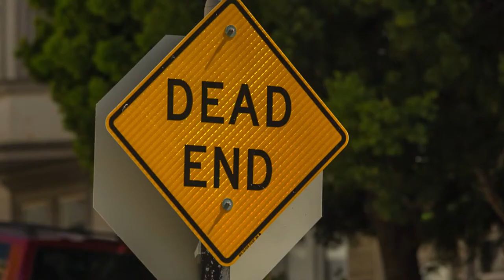Further your Education | Cornerstone Institute